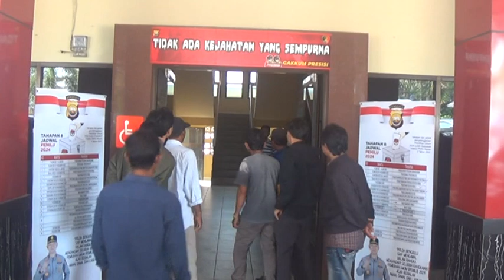Tuntut Sertifikat Tanah, Warga Melapor ke Polda